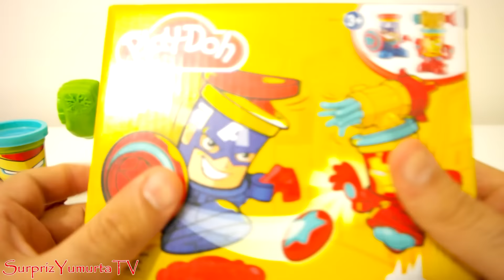Play Doh Avangers Oyuncak Oyun Hamuru Oyun Seti - Kahramanlar CAPTAIN AMERICA IRONMAN HULK #7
Play doh markasına ait Avangers Yenilmezler filminden tanıdığımız Hulk, Ironman (demiradam) ve captain america oyuncak ve oyun hamuru oyun seti figür ve playdoh playset tanıtıyorum. Umarım beğenirsiniz

Play doh çeşitli  renklerden oluşan bir çeşit hamurdur. Bu oyun hamuru markası gerek kalitesi gerek renk çeşitliliğiyle çocukların hayal dünyalarını yansıtabilmeleri için yegane araçtır. Küçük çocuklar motor kas gelişimine yardımcı olmasının yanında play doh oyun hamuru daha sayamadığımız bir çok eğitsel beceriye yardımcı olan çocuk oyuncağıdır.

) Play doh firmasının çıkardığı özel oyuncak setlerinden olan Avangers filminden tanıdığımız süper kahramanların mini figür ve oyuncakları bulunan bu play doh oyun hamuru oyuncak oyun seti tanıtım videomda, bir adet dev hulk, 2 adet demir adam ve bir taen Avangers captain america kaptan amerika figürlü oyuncak oyun hamuru oyun seti tanıtıyorum.

Kanalımda zaman zaman play doh oyun hamuru videoları yayınlıyorum.

Özellikle zaman zaman play doh oyun hamuru markasına ait çeşitli oyun setleri ve oyuncaklarda bulunuyor Bunlardan bazıları

2 - Play Doh Hulk & Iron Man | Play Doh Oyun Hamuru Marvel Oyuncak Oyun Seti Play-Doh Playset
5 - Play Doh Diggin Rigs Testereli Ağaç Kesme İş Makinesi Oyun Seti - Oyun Hamuru Türkçe Oyuncak Tanıtım

Play doh oyun hamuru ile zaman zaman çizgi film karakterlerini yapıyorum bu sayede çocuklara neleryapabilecekleri hakkında fikir vermiş oluyorum.

1 - Play Doh Oyun Hamuru ile Nasıl Çirkin RGG Ayas Yapılır? | PlayDough Oyun Hamuru Video İzle Türkçe

Play doh oyun hamuru ile hayal gücüne dayalı çeşitli şekiller de yapabilirsiniz. Ben örneğin aşağıdaki şekilleri yaptım.

1 - Play Doh Oyun Hamuru ile Otobüs Yapmak | How to make a otobus with play doh cly

2 - Play Doh Oyun Hamuru ile Mısır Koçanı Yapma | How to make a Corn with play doh

3 - Play Doh Oyun Hamurundan Kardan Adam Yapımı | How To Make a Snowman with Play Dough

Play doh oyun hamuru ile Ayrıca çeşitli oyuncakları sakladığımız oyun hamuru ile sürpriz yumurta videolarımda bulunuyor. Bunlardan bazıları

Aileler için Play doh ve Yenilmezler hakkında daha detaylı bilgi alabilecekleri adres aşağıdadır. (ingilizce)